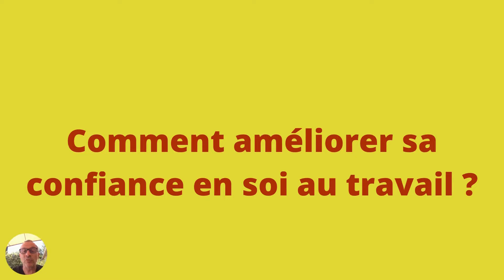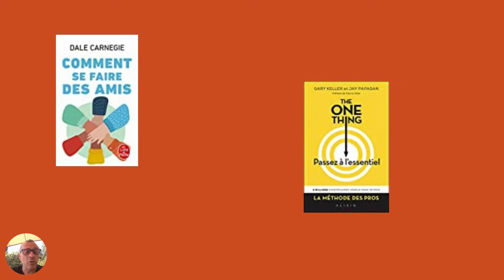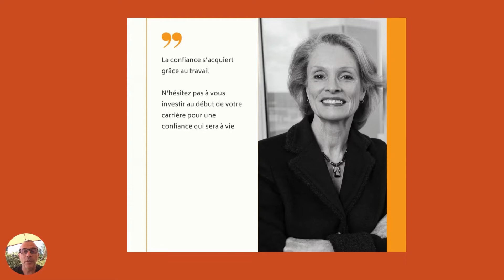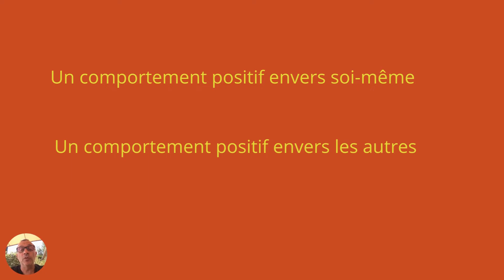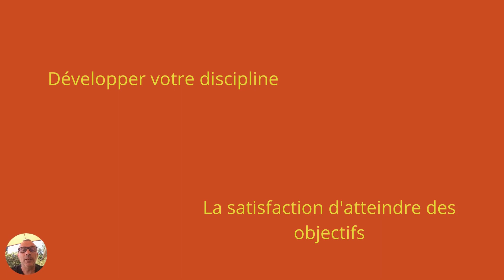Acquérir de la confiance en soi au travail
Voici les liens pour les livres dont je vous parle dans la vidéo :

Comment se faire des amis
One thing